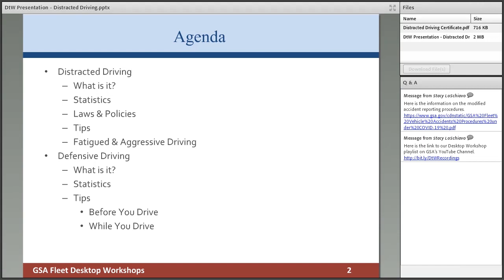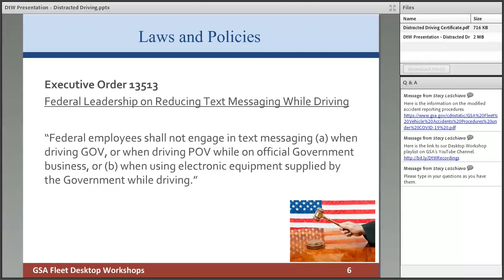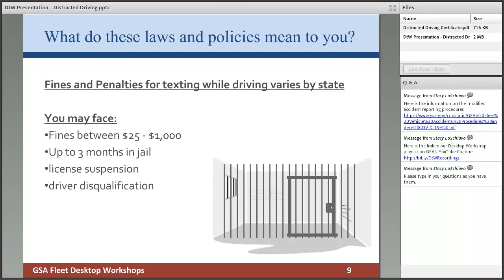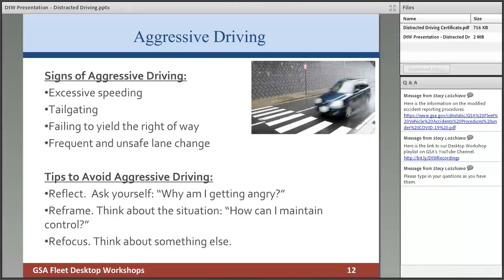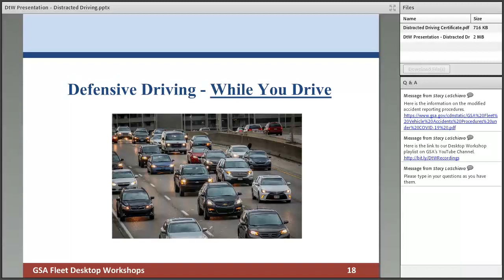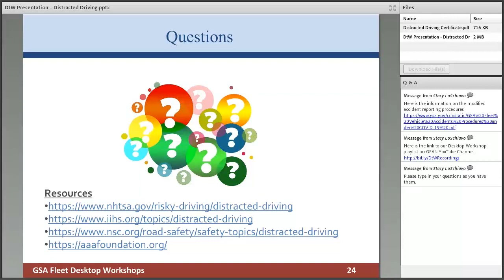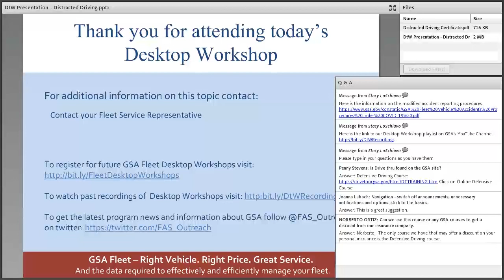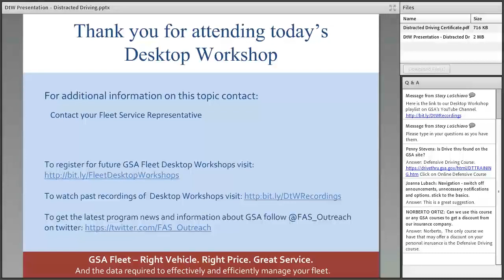GSA Fleet Desktop Workshop: Distracted Driving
Learn about Distracted Driving and Defensive Driving - definitions, statistics, tips and more.